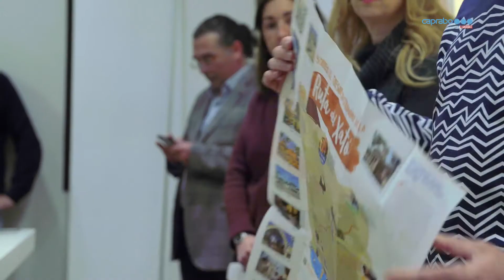Presentació de la Ruta del Xató 2018 al ChefCaprabo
Aquest any, l’ambaixador de la Ruta del Xató és Oriol Castro, ex-membre de El Bulli i xef del restaurant Compartir de Cadaqués i del restaurant Disfrutar de Barcelona, que ostenta dues estrelles Michelin.
Durant la presentació al Chef Caprabo, els xefs Josep Mª Sanchez, del càtering Caserco de Vilanova i la Geltrú i Toni Palacios Manzano, del restaurant Eusebio de Calafell, han ofert un showcoking-degustació on han elaborat la recepta tradicional de
xató amb escarola cruixent, bacallà i tonyina, amb un toc àcid d'anxova i de seitó. Tot
això amanit amb una salsa exquisida de fruita seca, nyores i oli d'oliva verge. A més ho
han acompanyat de truites de carxofa, de fesols i de botifarra negra i d'un bon vi del
Penedès.
La Ruta del Xató es celebra des de l’any 1997 a les
poblacions del Penedès i del Garraf amb l’objectiu de
popularitzar aquests plat típic d’aquesta zona i també donar
a conèixer les diferents variants de la recepta depenent de la
població. Actualment, formen part de la Ruta El Vendrell,
Sitges, Vilafranca del Penedès, Vilanova i la Geltrú i
Calafell.
Caprabo continua apostant per la producció de proximitat i potenciant les jornades gastronòmiques que posen en valor la tradició gastronòmica dels productes de la terra. En el marc d’aquesta estratègia, Caprabo ha acollit avui la presentació de la Ruta Gastronòmica del Xató 2018 i de la Festa Gastronòmica del Xató de Vilafranca del Penedès. La presentació s’ha realitzat al seu espai Chef Caprabo, situat dins del supermercat de l’Illa Diagonal de Barcelona.